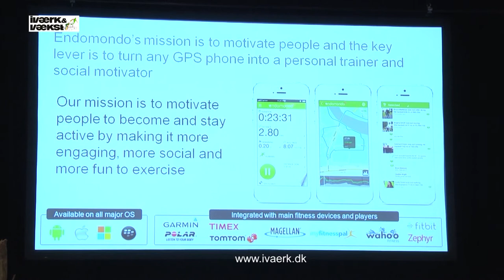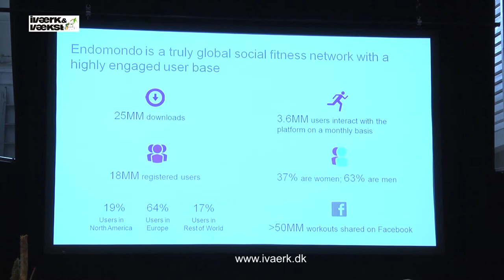Iværk&vækst - Inspirational Award 2014 - Mette Lykke fra Endomondo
Iværk&vækst 2014 hvor du oplever Mette Lykke fortælle om Endomondo, og om hvordan man udvikler en succes med en smart App. Inspirational Award 2014 fra Assosiation of Women Businessowners giver kvinder stor inspiration til at starte egen virksomhed.